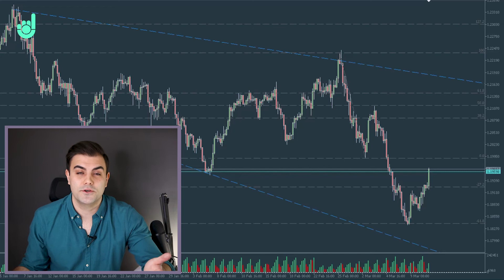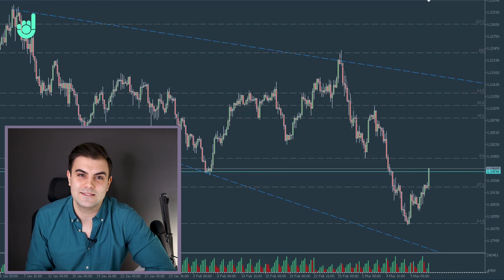What Do We Expect From Today's ECB Monetary Policy Meeting?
With yields rising, what action is the ECB going to take? Today's monetary policy meeting will give important insights on what actions will be taken and whether bond purchases will increase.

Market Movers is a channel from The Duomo Initiative that is focused on analysing and reporting on the big financial news that is moving the market. This is designed for traders and investors who want to include more fundamental analysis into their systems.